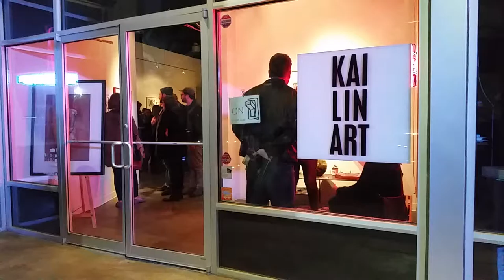20170316 205151 2017 03 16 KAI LIN ART APS Print Biennial Norman Wagner